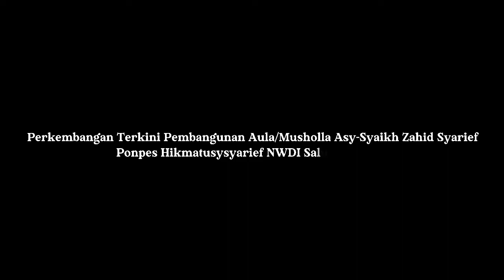Perkembangan Terkini Pembangunan Aula/Musholla Asy-Syaikh Zahid Syarief Ponpes Hikmatusysyarief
Perkembangan Terkini Pembangunan Aula/Musholla Asy-Syaikh Zahid Syarief Ponpes Hikmatusysyarief NWDI  Salut Narmada